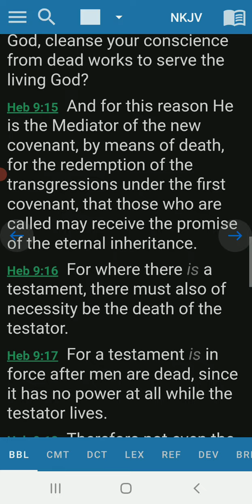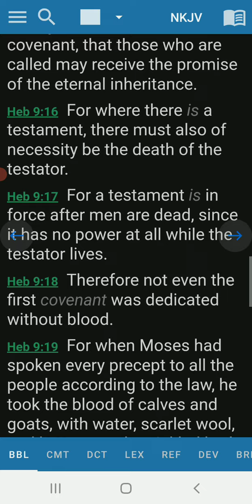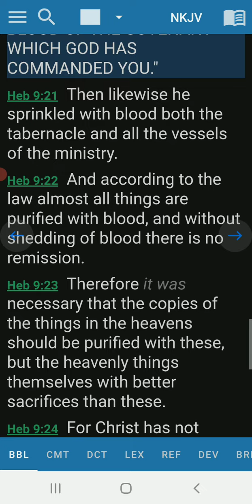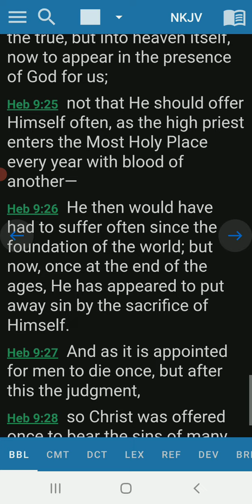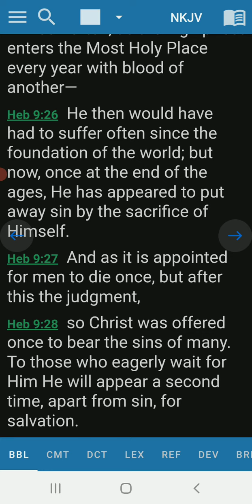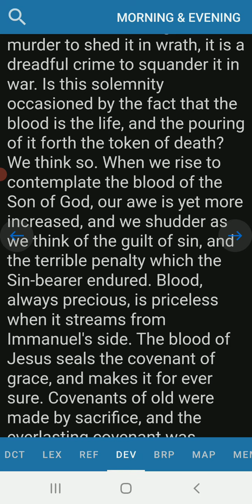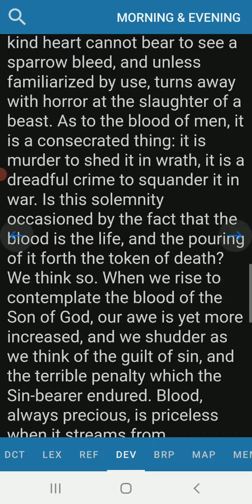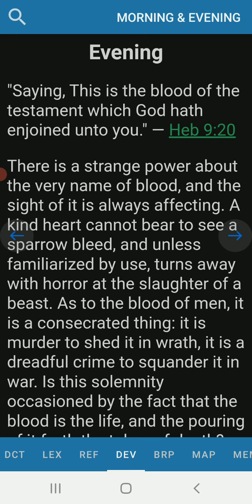Evening Devotion Hebrews 9:20